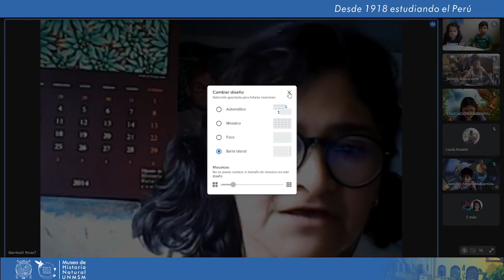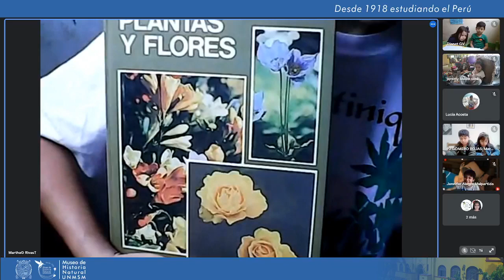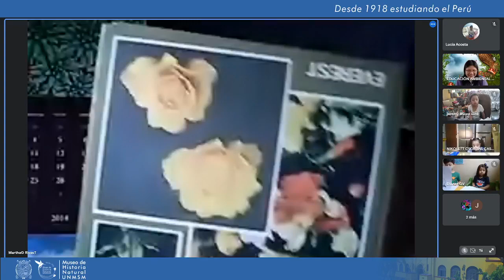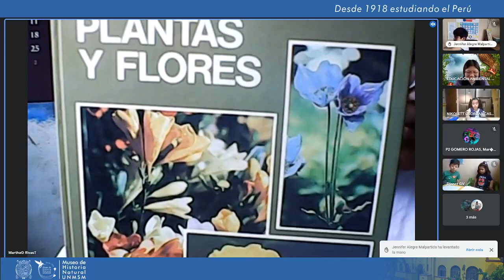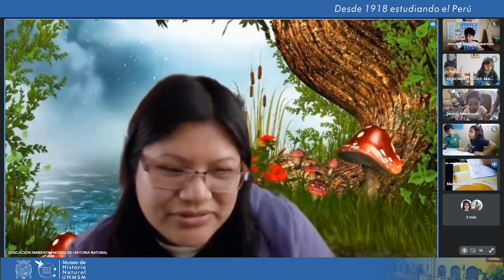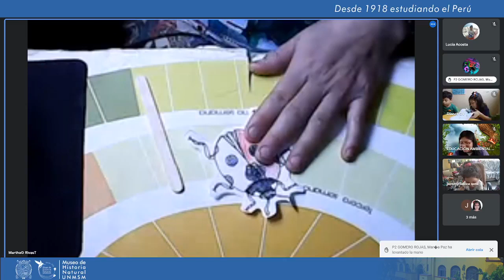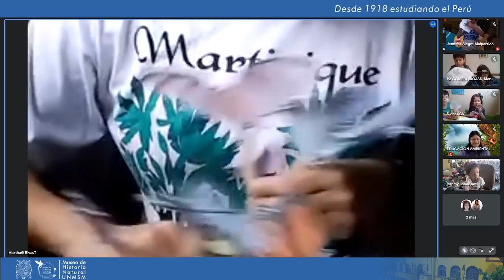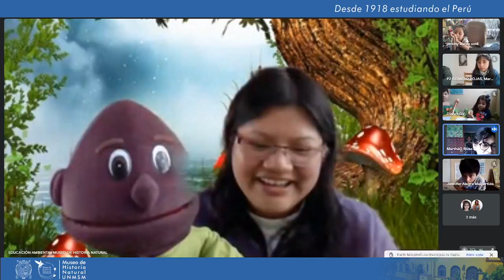Polinizadores, amigos de las flores